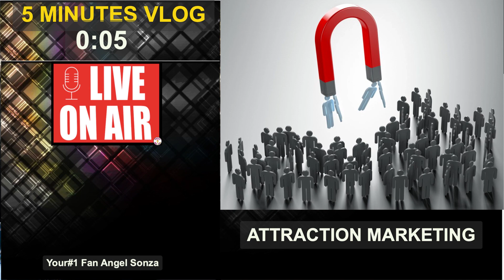Attraction Marketing (Pinoy Marketer)